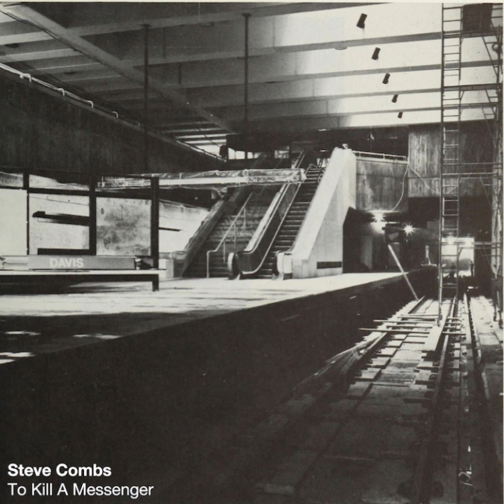Steve Combs - On The Banks Of The Wabash, Far Away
Artist: Steve Combs
Title: On The Banks Of The Wabash, Far Away
Album: To Kill A Messenger